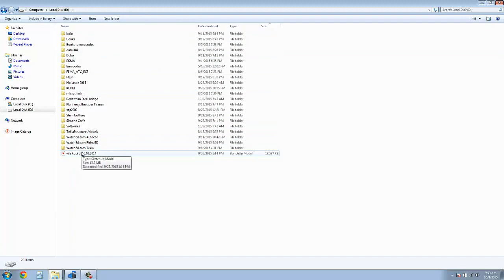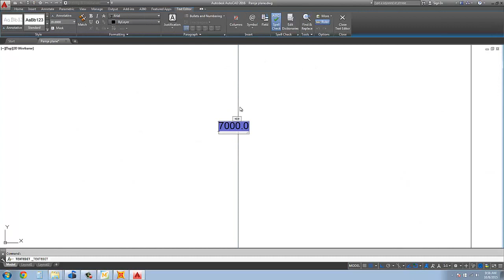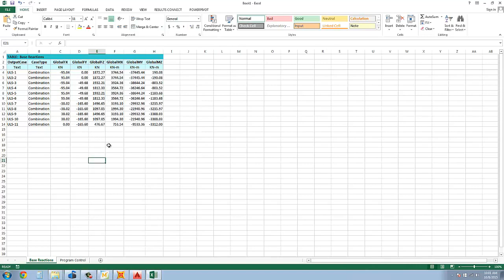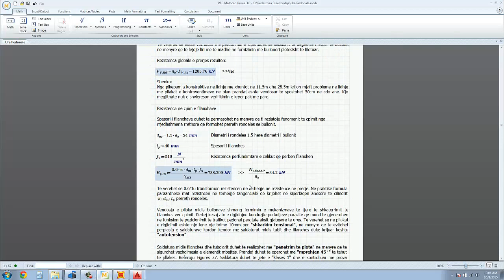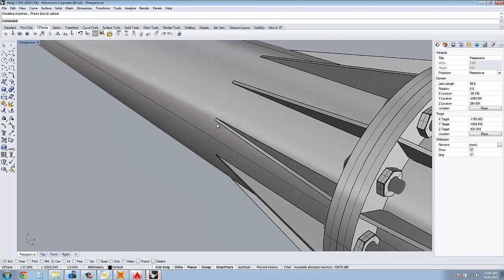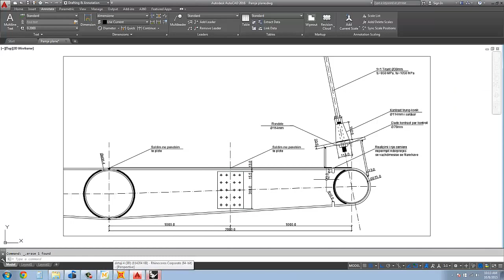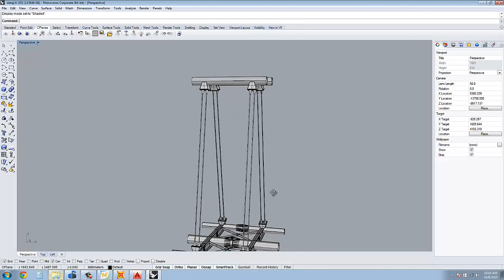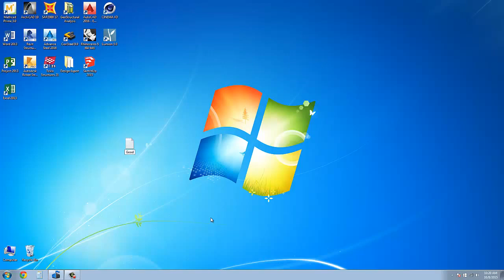Pedestrian Steel Bridge Mathcad SAP2000 Rhino3D according to EC3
This is a pedestrian steel bridge made of tubulars and tapered IPE profiles bolted with 8.8  class of bolts. Enjoy!